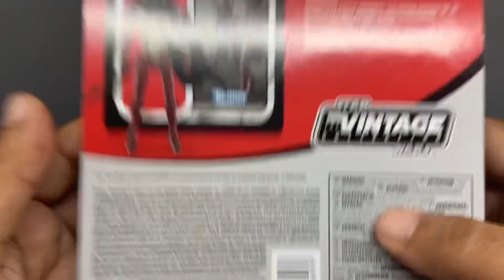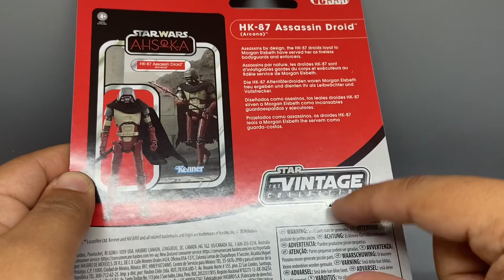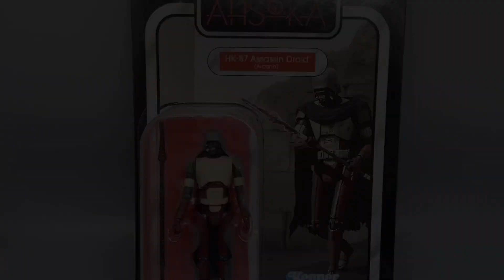Star Wars The Vintage Collection HK-87 Assassin Droid (Arcana) 3.75 action figure